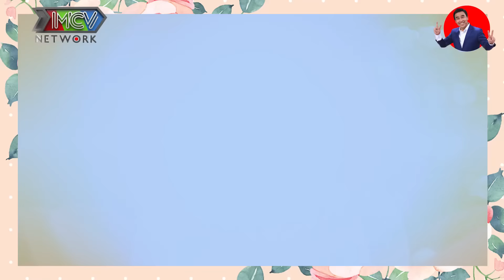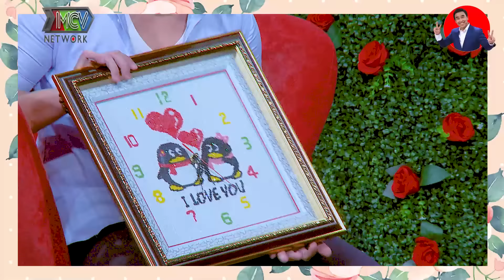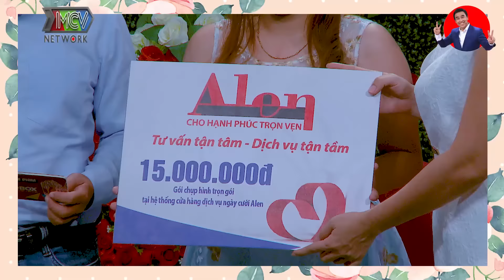Mỹ nhân YÊU KIỀU THƯỚT THA bị bạn trai 1M92 CHÊ và cái kết vừa gặp đã MUỐN LAO VÀO hẹn hò ngay